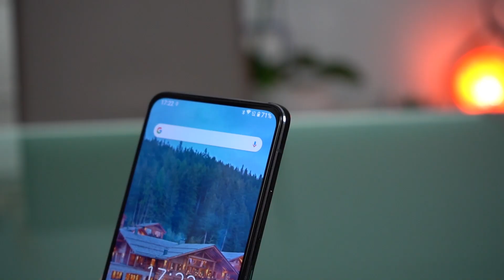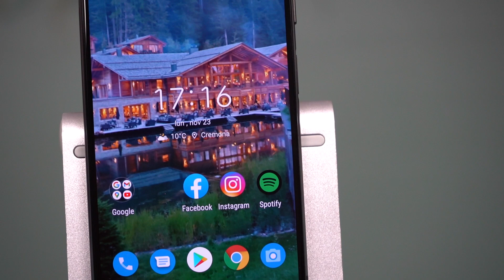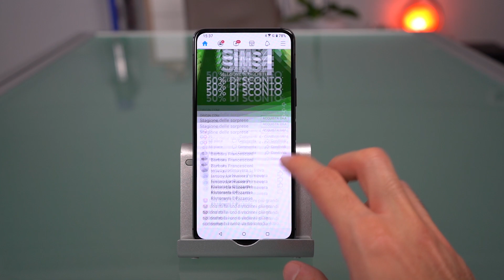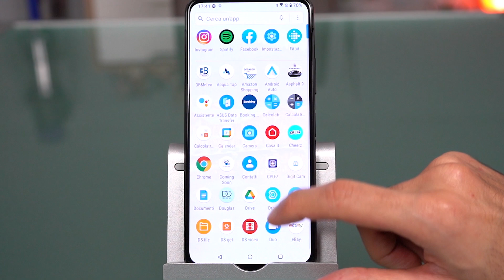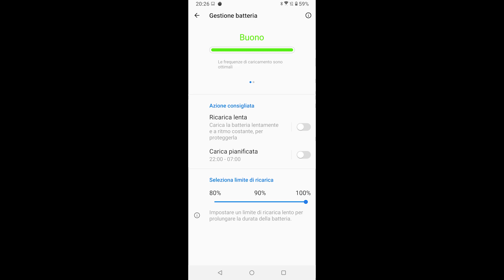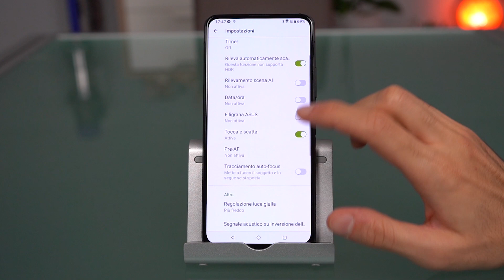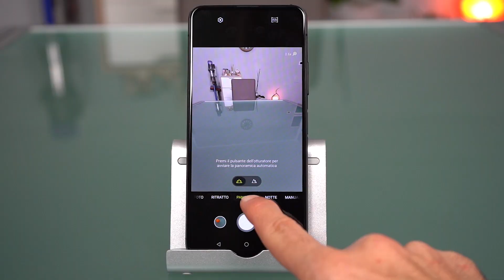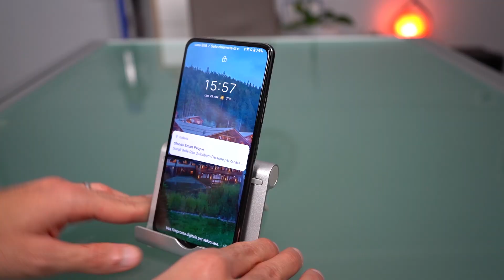ASUS ZENFONE 7 PRO recensione: un BEST BUY per FLIP CAMERA e PRESTAZIONI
Asus Zenfone 7 Pro è il nuovo top di gamma con ampio display AMOLED FullHD+, processore Qualcomm Snapdragon 865 Plus, 3 fotocamere posteriori con 2 stabilizzatori ottici, flip camera, batteria da 5000 mAh e design assolutamente elegante.

LINK ACQUISTO